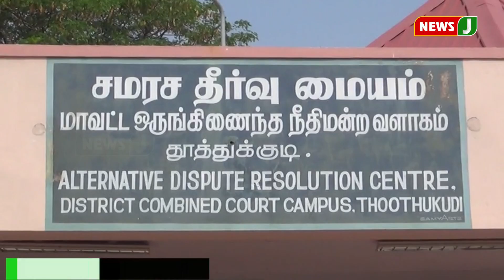தமிழகத்தில் நடந்த லோக் அதாலத் மூலம் 68 ஆயிரத்து 347 வழக்குகள் முடிவுக்கு வந்துள்ளன